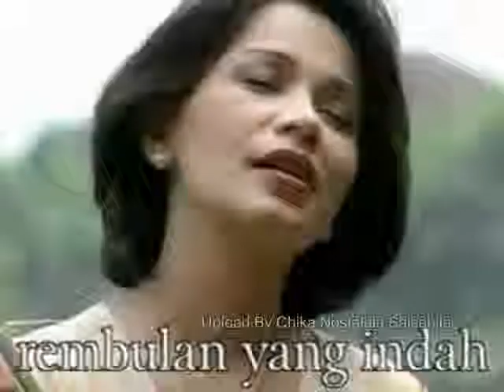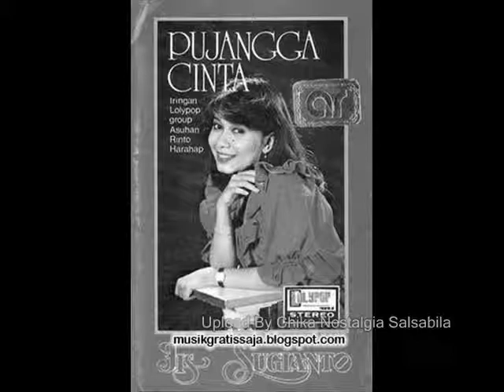Iis Sugianto Kalau Aku Tahu